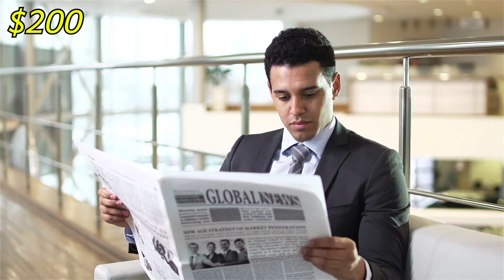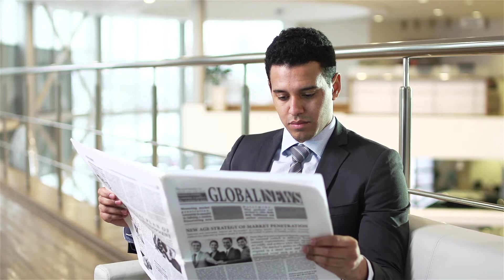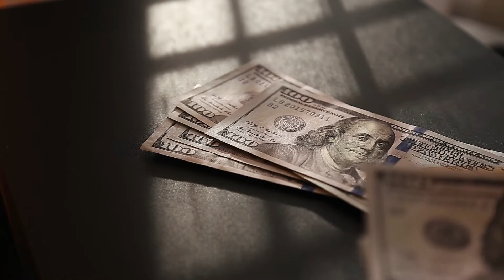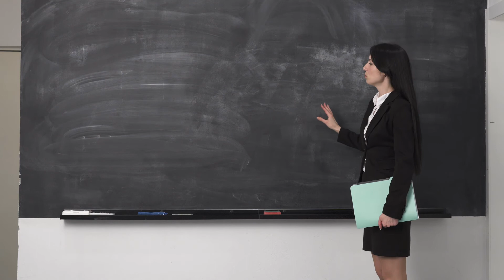Best NFTs Games To Insane Returns - Turn 1k in 100k With Them!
🎁🎁🎁 ALL OUR GIFTS TO HELP YOUR JOURNEY IN CRYPTO WORLD BELOW! Don’t miss them!

🎁 TAKE MORE 🎁

💰 EARN PASSIVELY: Earn 8.6% APY + $250 Bonus in Digital Currency

🚀 DON’T FORGET TO BECOME A CHANNEL MEMBER 🚀

Hello Cryotinatics!

Here, we teach you how to buy and sell crypto such as bitcoin, ethereum, polkadot, cardano, ripple and every another alt-coin available to trade.

In this channel you will see videos like how to buy bitcoin, how to buy any crypto, crypto and cryptocurrencies market news, which exchange is best for buying your coins, a lot of tutorials and information and even more!

A new play-to-earn game on Binance Smart Chain has seen impressive growth since it was launched.

Bomb Crypto is an NFT infused battle game where players manage a group of bomb heroes programmed to search for BCOIN and fight monsters. It’s a game inspired by the classic Bomberman games, but featuring lots of idle mechanics.

But how exactly does it work?

IMPORTANT:
We're not experts. We don't guarantee a particular outcome as we have no inside knowledge. Do it with your own research and make your own decisions. Use our content as a starting off point.
All opinions expressed in our videos and this channel are for entertainment and educational only.  You should consult a licensed professional before buying any cryptocurrency or digital assets.

About trading:
Trading Bitcoin is VERY risky, and 90% of traders don't make money. Make sure that you understand these risks if you are a beginner. I only recommend crypto trading to already experienced traders!